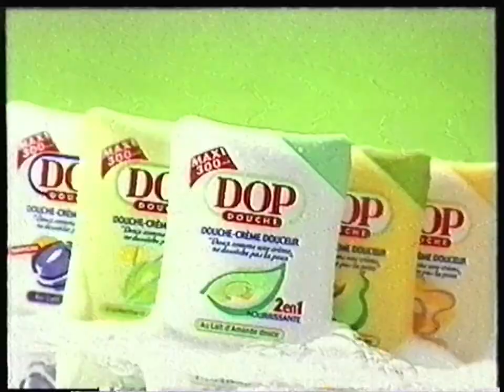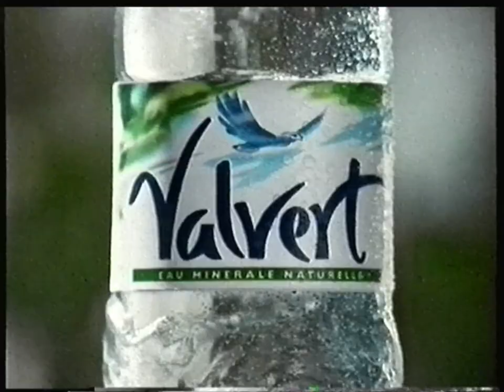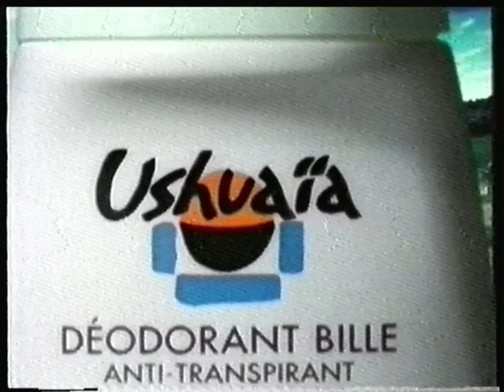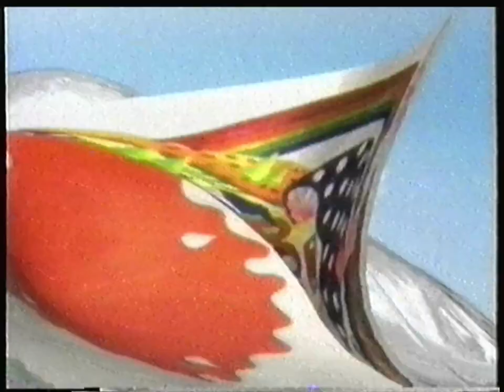TF1 - 18 Avril 2000 - Publicités (Film : La Course au Jouet)